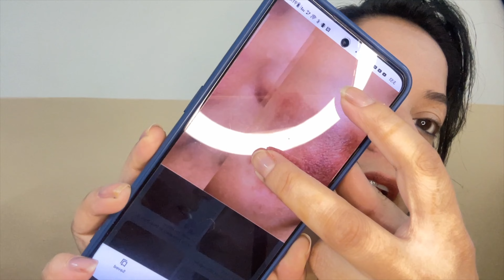Tretinoin cream review// Dark sport , Pigmentation ,Melasma best cream// Glamwithmouli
mme

Hello everyone 🤗🤗

Here on my channel I will show you makeup videos 📸 you will love to see 🙈

Things you can learn from my channel
Bridal makeup looks
Hair styles
Hair tutorials
Makeup haulsakeup tutorial
Party makeup look
Wedding makeup looks
Everyday makeup looks
Hair cuttings
Makeup hacks

I am a makeup artist from Delhi
I do take orders for parties marriages
Events and tell people how to do makeup 💄

Videos📸 bridal makeup looks
Videos📸 everyday makeup looks
Videos 📸makeup tips and tricks
Videos📸party makeup looks
Videos📸step by step makeup

Please follow below for more updates